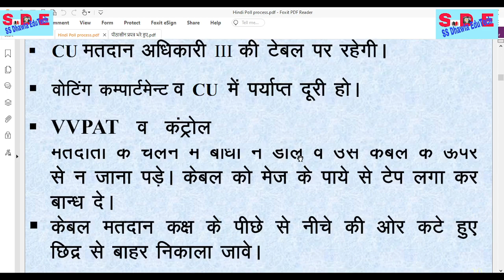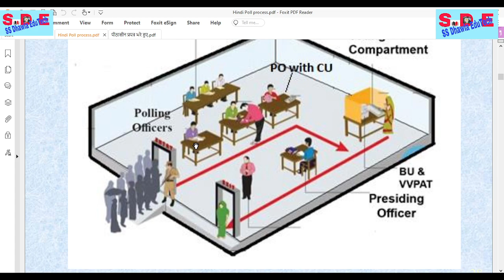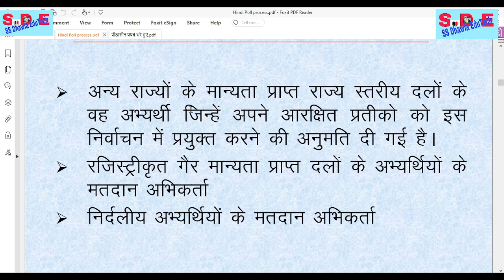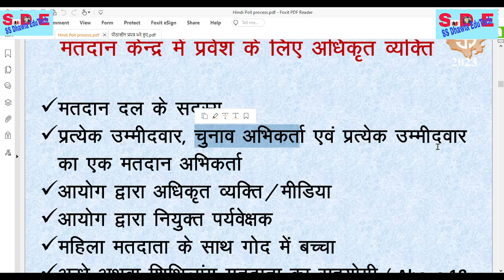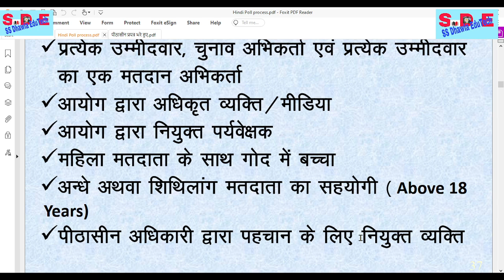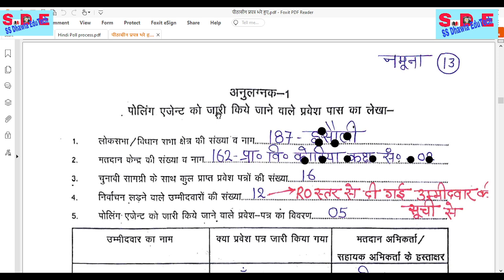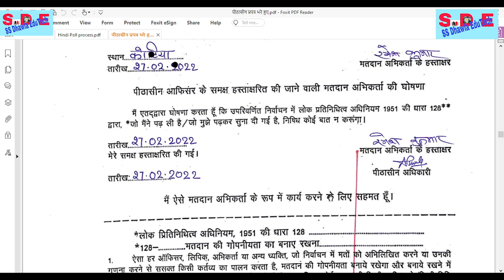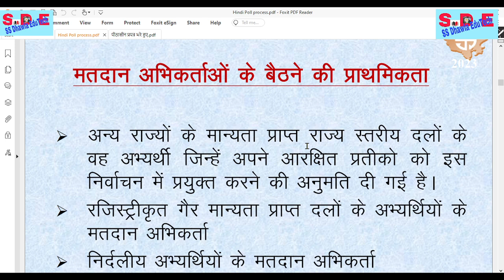मतदान अभिकर्ता , Agent की नियुक्ति का फॉर्म कैसे भरे,उनकी बैठक व्यवस्था कैसी हो,Polling Agent Form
# pay manager
shala Darpan
# income Tax
# SNA

मतदान अभिकर्ता की नियुक्ति,
मतदान अभिकर्ता की नियुक्ति कैसे करें,
निर्वाचन अभिकर्ता की नियुक्ति,
पोलिंग एजेंट की नियुक्ति कैसे करें,
appointment of polling agent,
polling agent work,
मतदान अभिकर्ता के कार्य,
मतदान अभिकर्ता,
बूथ पर मतदान अभिकर्ता,15 हजार से अधिक चयनित शिक्षकों की नियुक्ति
#,मतदान पेटी को कैसे सील करें,
form 10 appointment of polling agent,
मतदान पेटी को कैसे बंद करें,
पीठासीन अधिकारी की मतदान प्रारंभ पर घोषणा
niyam 49 ma ke tahat test vote kya hai,
test vote kya hai,
test vote ka kya pravdhan hai,
matdan ke dauran test vote kaise de,
niyam 49ma kya hai,
test vote kaise dete hai,
test vote kaise date hai,
vvpat test vote
,test vote
,form 17a test vote record,
taste vote,form 17c test vote record,
test vote full procedure,
#49 ma,airticle no ka matalab kya hai
#49 ma,
#49# डक,
रूल 49 ma,
नियम 49 ma,
नियम 49ma,
form@ 49 ma,
niyam 49ma,
प्रपत्र 49 ड क,
नियम 49 ma क्या है
49ma की घोषणा कैसे भरे,
evm विवाद व निर्वाचन संहिता नियम 49 ma
,मतपत्र लेखा याअभिलिखित मतों का लेखा कैसे भरे जाने -49-o 49-m 49-ma kya hota hai
17-c kaise bhare,
teachers education corner,
presiding officer diary in hindi,
matpatra lekha kaise bhare,
mock poll certificate kaise bhare,
mat patra lekha
मतदान कार्य प्रणाली,चुनौती मत क्या होता है,
टेंडर वोट क्या होता है
चैलेंज वोट क्या होता है,
विधानसभा चुनाव में मोक पोल की प्रक्रिया क्या है,
ईवीएम से चुनाव के बाद मतपत्र लेखा कैसे भरें,
पोस्टल बैलट क्या है ईडीसी क्या है,
मतदान की पूरी प्रक्रिया,
मतदान के लिए पहचान हेतु आवश्यक दस्तावेज,
प्रथम मतदान अधिकारी वोटर की पहचान कैसे करता,
मतदान अधिकारी के कार्य,मतदान अधिकारी के कार्य और दायित्व,
टेंडर वोट क्या है,
चैलेंज वोट क्या है